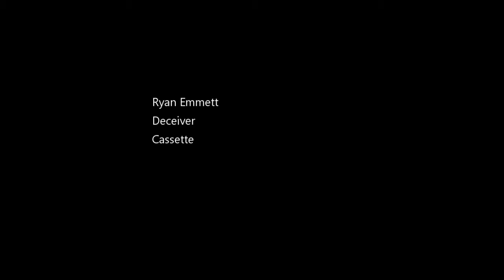Ryan Emmett - Deceiver (Full Cassette)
Ryan Emmett
Deceiver
Cassette
A: RE
B: DECE